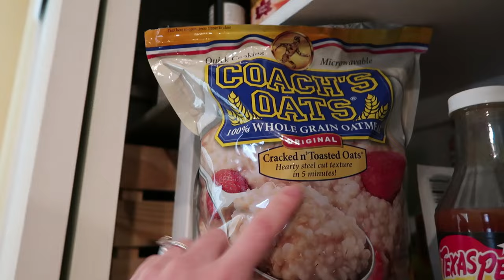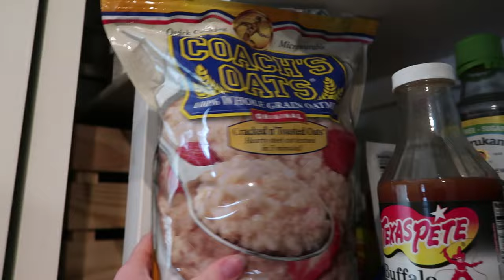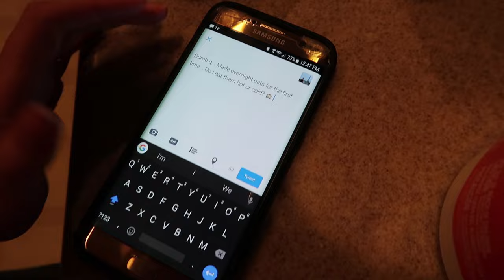FIRST TIME TRYING OVERNIGHT OATS & A NOTE ON CONFIDENCE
Today on CulpFiction, I make some overnight oats for the first time (plus share the recipe!), we talk confidence, and Blake shows us some car modifications he's been working on! Enjoy! ❤️

(This is where the TRD headlight side markers come from, however they're not listed in the store. Must message him specially to order).